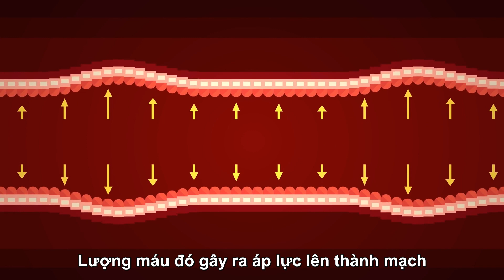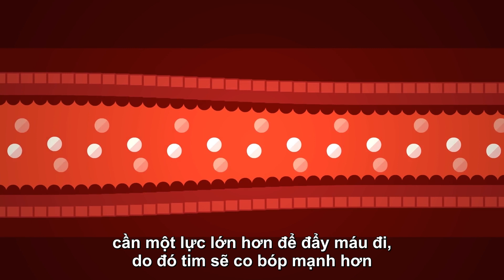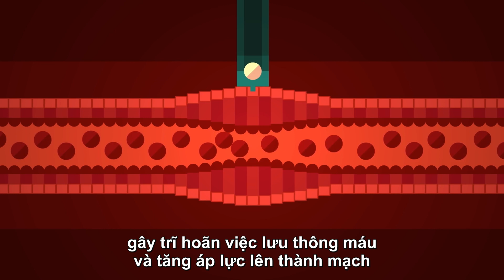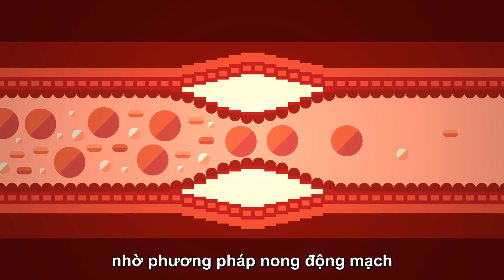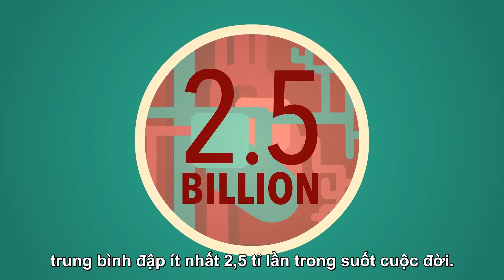Huyết áp hoạt động như thế nào?